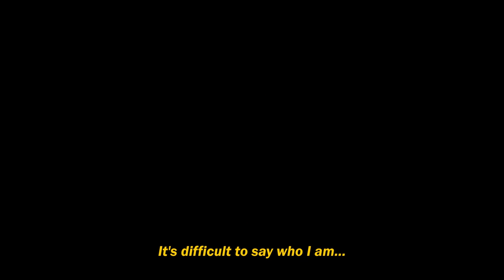The Best In Fashion on Film | Random Acts presents a series of stylish short films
Jesse Kanda: Fabric Of Spacetime

Adam Csoka Keller: Neighbour

Pierre Debusschere: Age Of Aquarius

Thibaut Nyemba: Sapeur Showdown